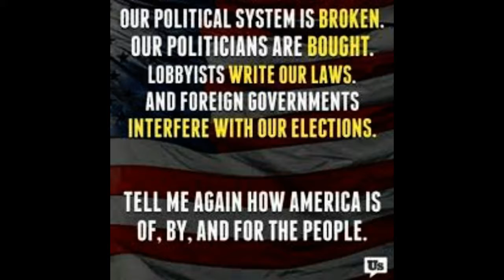BLOOMBERG BUYS CONGRESS, Bid for Presidency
Bloomberg BUYS CONGRESS
Biden oddly suggests '150 million' people killed by guns since 2007